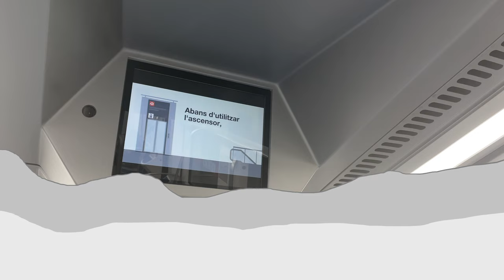Hickory, Dickory, Dock with Black Elephant 🕰️⬛🐘 | Super Simple Songs | Nursery Rhyme for Baby 0-2 👶🏻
Introduce your little one to the delightful world of nursery rhymes with "Hickory, Dickory, Dock with Black Elephant." This engaging rendition from Super Simple Songs features a charming black elephant that captures the imagination of babies aged 0-2. With its catchy tune and vibrant visuals, this playful take on the classic rhyme is perfect for sparking early language development and rhythm recognition in your child. Enjoy quality bonding time as you sing along and watch your baby giggle with joy!

Oh, no!